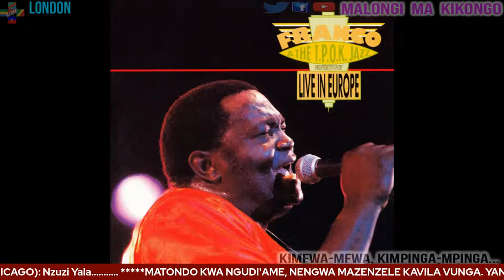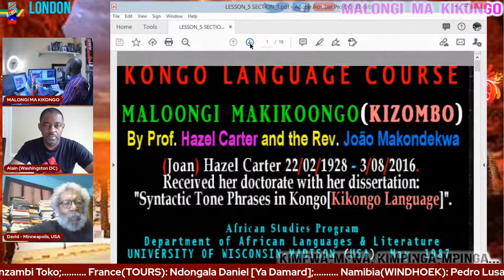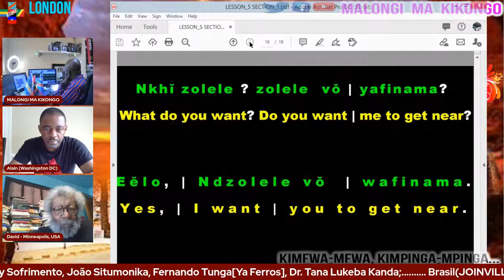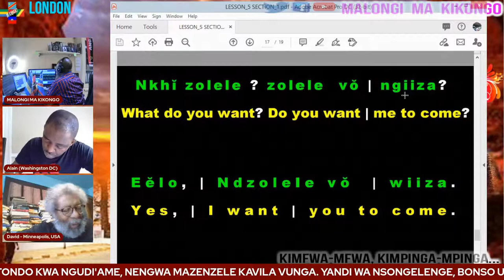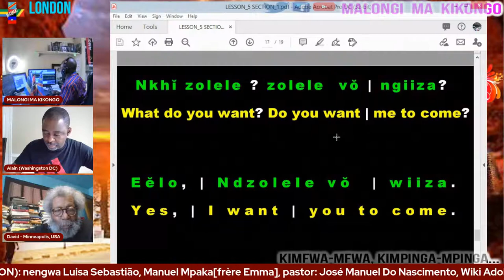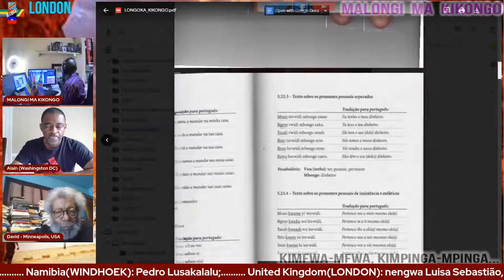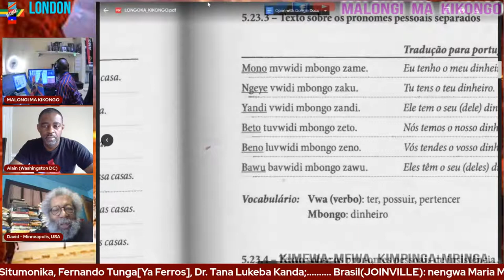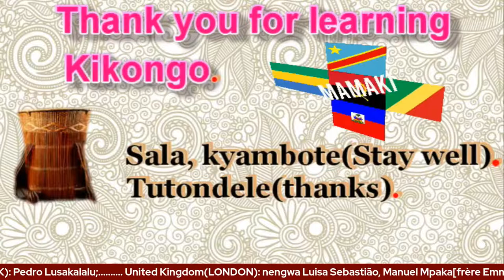AFRICAN-AMERICANS CLASS | LESSON - 5; SECTION: 1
Please come and learn the language of KONGO KINGDOM. Kikongo is spoken in Angola, Gabon, The Democratic Republic of Congo and The Republic of Congo.